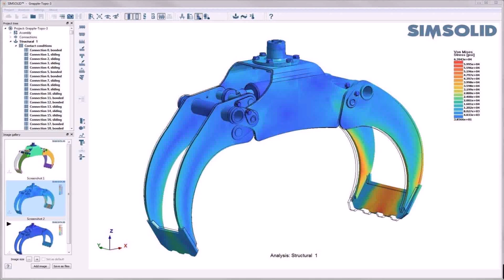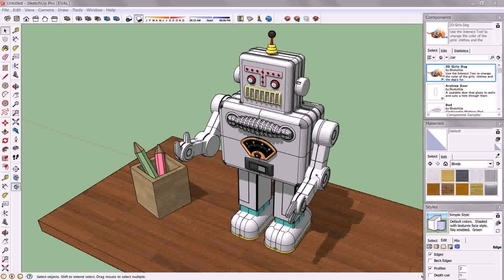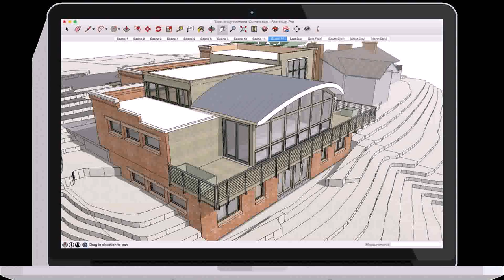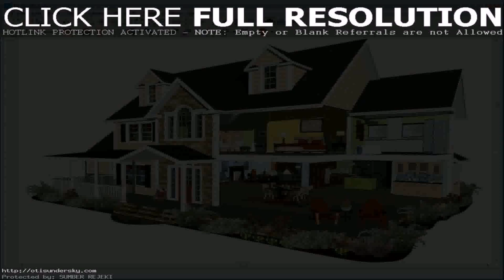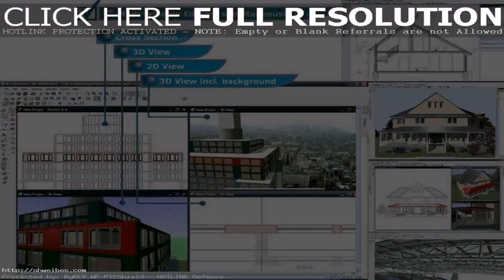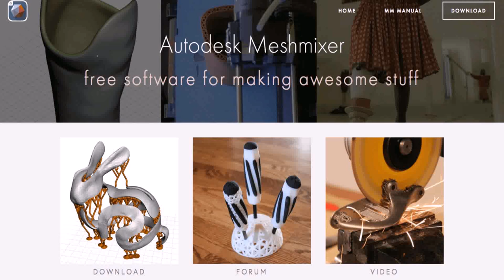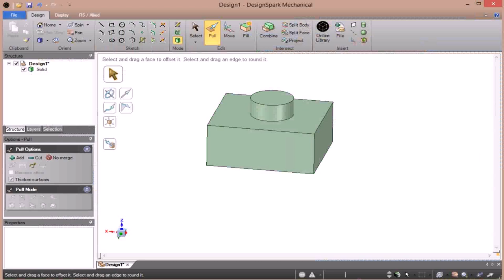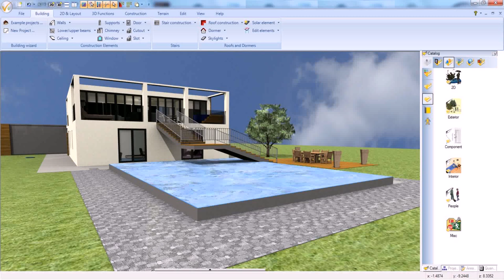Home Design 3d Cad Software (see description) (see description)